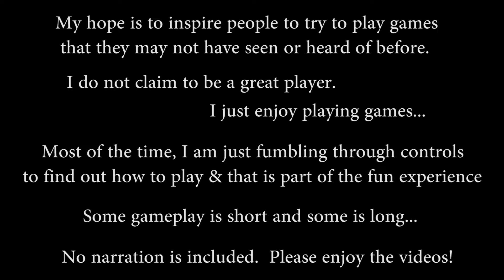Daemon X Machina - 2019 - Marvelous - Kuni Tube Play Gameplay Series Showcase